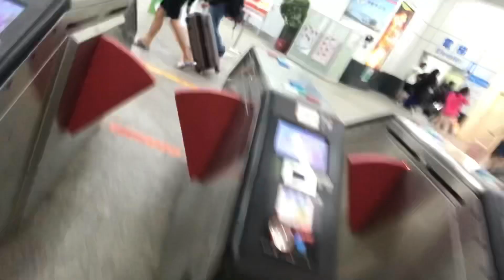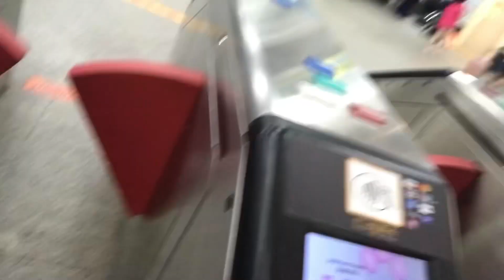（過於簡潔的封面） 捷運一日遊之憨批人的震撼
好久沒搭捷運 真是太好玩啦！！